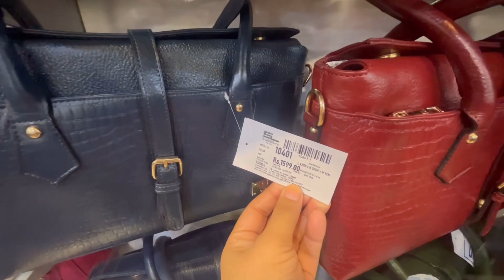Kolkata Touring with Meno and Boju || Esplanade || we n meno